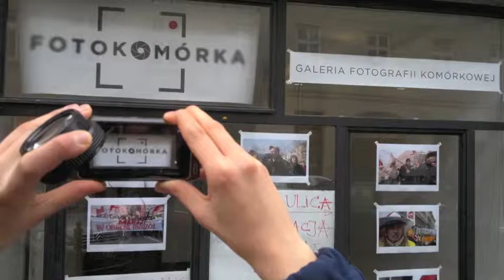Wywiad dla Radia Planeta FM. Fotokomórka